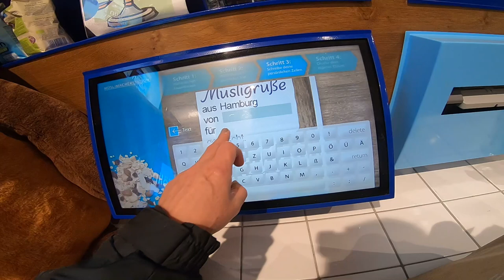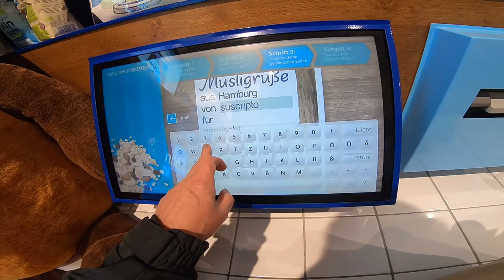ALEMANIA Tienda que vende el Yogurt más rico del mundo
Una gran tienda decorada en azul, y turqueza donde encontrarás el sabor natural con granos y frutas secas, muy bien preparados, Es un lugar increíble, este señor que inventó esta comida natural ahora todos comen lo que antes fué comida de vacas y animales